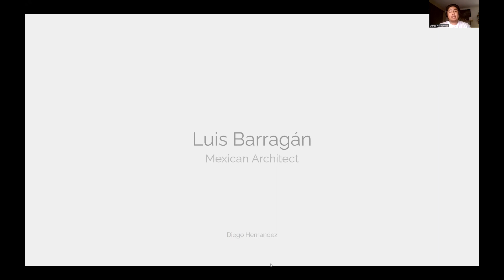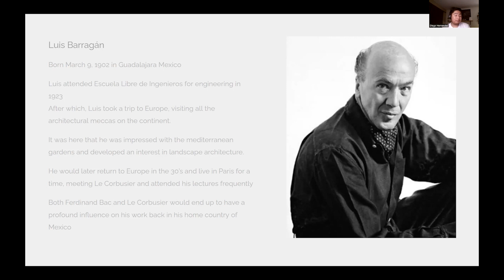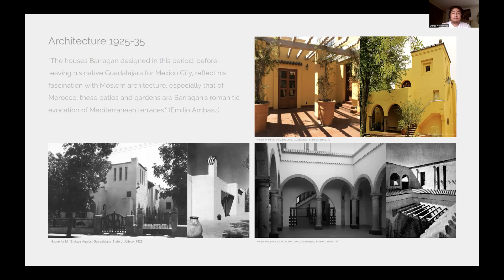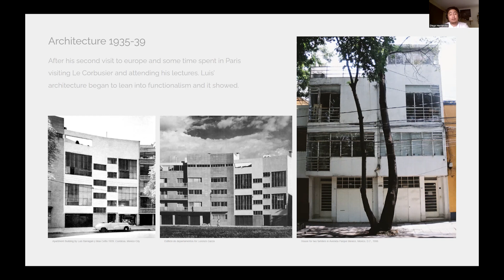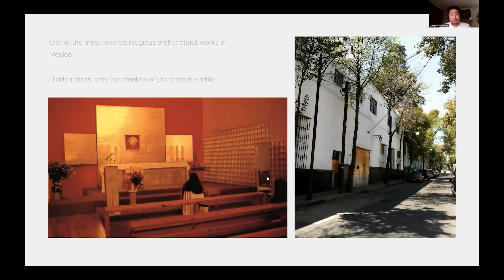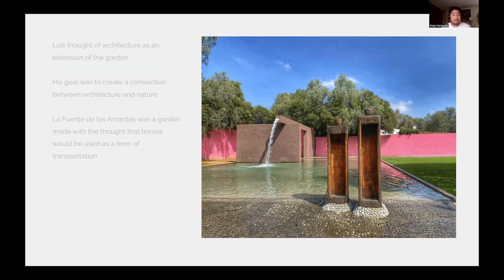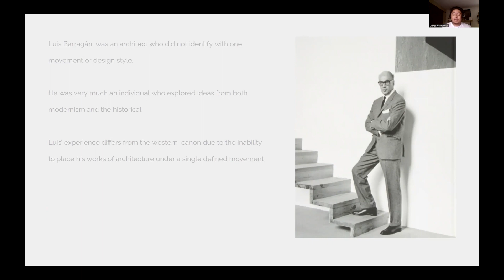Final Project: Luis Barragán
Final Project: Decolonize the Canon
Diego Hernandez